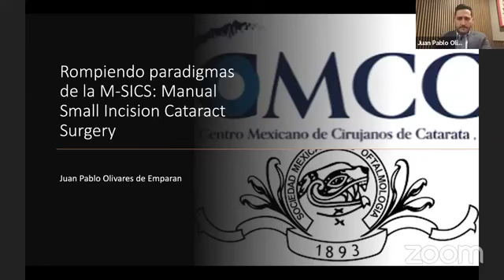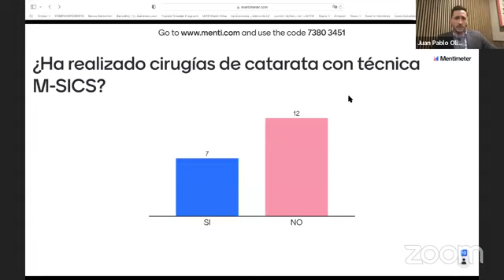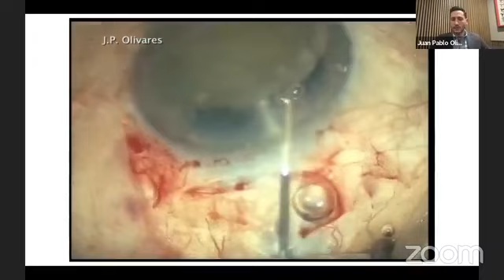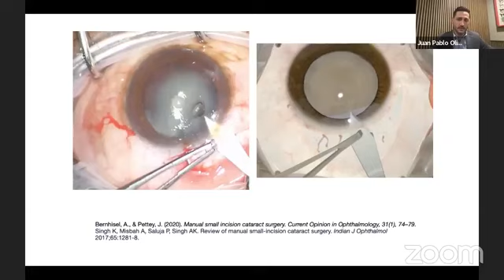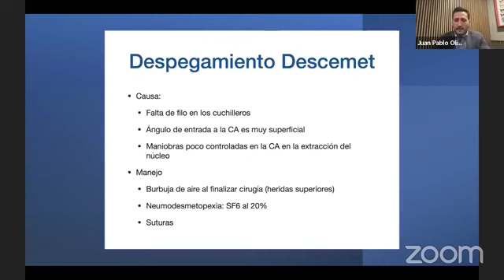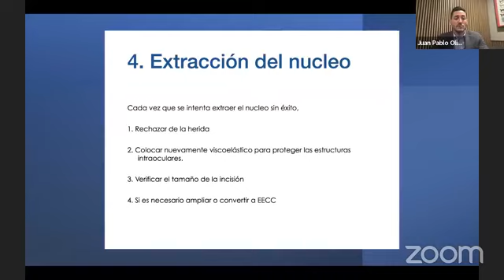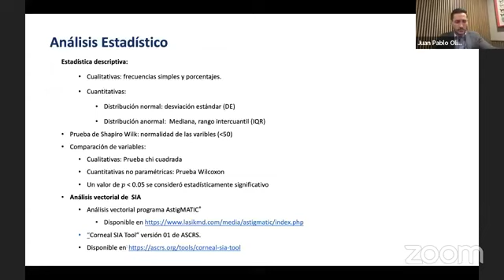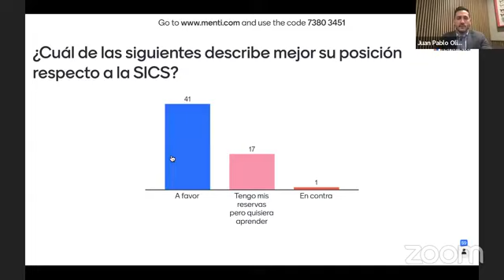M-SICS: Manual Small Incision Cataract Surgery SMO 2022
Educación Médica Continua SMO 2022: Módulo Segmento Anterior